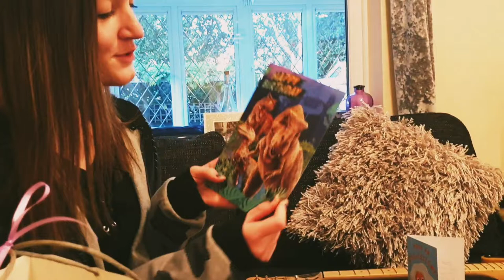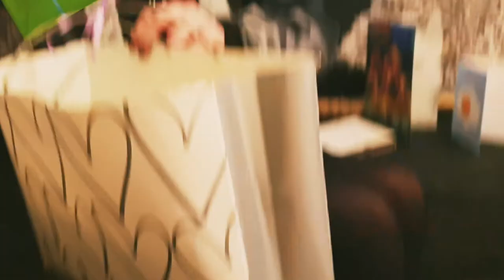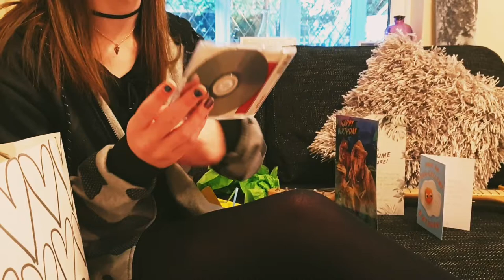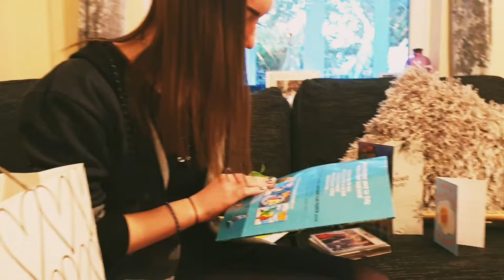I SAW DOUGIE POYNTER? DINOSAURS AND TOO MUCH FOOD||vlog#12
Hello lovelies!

It's a halloween vlog! I hope you all had a brilliant halloween doing whatever you did:)
This vlog is a bit messy so apologies but nevertheless it's a good one so i hope you enjoy!
I will say, i've never been big into halloween, i use it as an excuse to hang with my friends - you could tell this by my costume!
However, it was great fun being Dougie (who is a scarily good musician) for halloween!
Once again, thanks to my mushy for hanging out with me! Love ya!

Best Wishes,
KT 💕